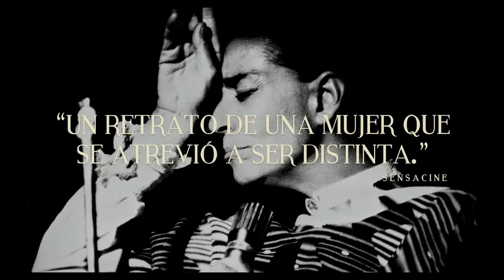CHAVELA VARGAS Trailer Oficial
La cantante Chavela Vargas ganó un nombre por sí misma primero en México y más tarde en todo el mundo principalmente por su interpretación de rancheras tradicionales. Estas canciones eran compuestas principalmente por hombres y en su mayoría hablaban de amor no correspondido por las mujeres, el cansancio del mundo y la soledad. Chavela las interpretaba con su propia ritmo y su voz áspera y vulnerable. El material inédito de esta película, así como las entrevistas con la propia Chavela y sus contemporáneos, colegas y parejas, han dado como resultado un cariñoso retrato de una artista carismática y excepcional, que fue abiertamente lesbiana a lo largo de su vida.

ESTRENO: 3 DE AGOSTO, 2018